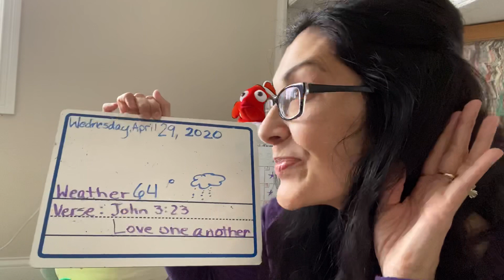Morning Meeting PreK 3/4 Wednesday